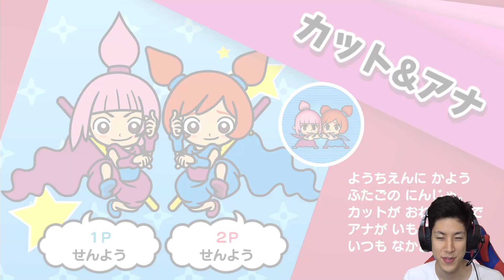【帰還】地獄だったあのリズム天国が帰ってきました【おすそわけるメイドインワリオ #4】